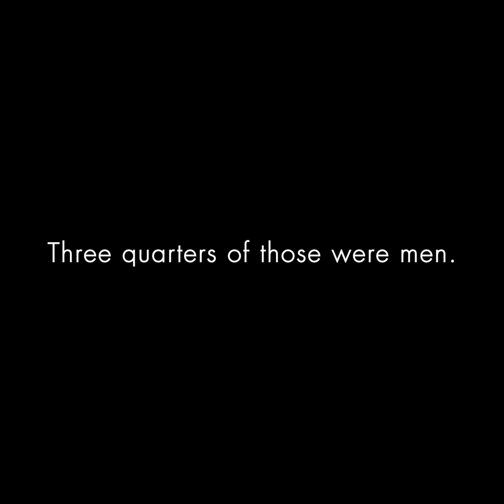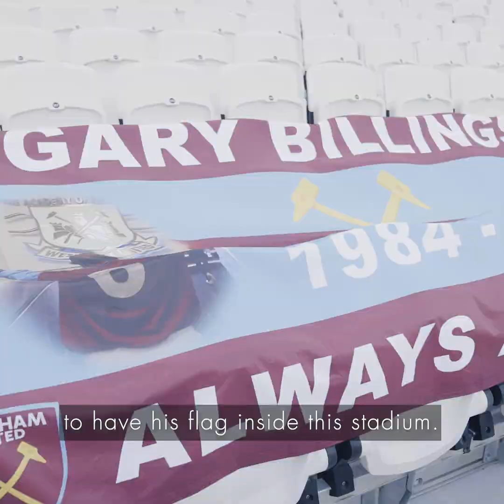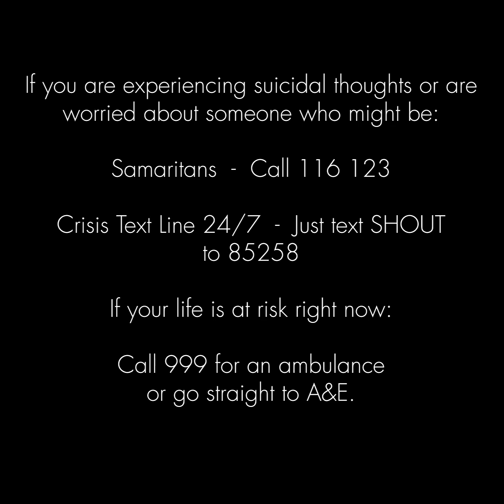Remembering Gary Billings | World Mental Health Day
Gary Billings died in January 2022. He was just 37. A loving father to daughter Isla, partner to Kerry, family member, friend, local businessman and  devoted West Ham United supporter,